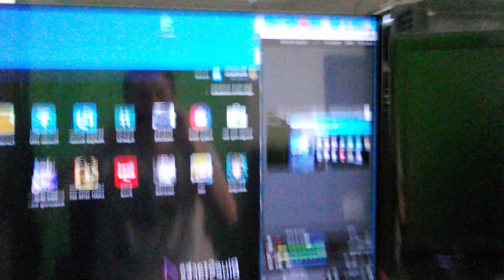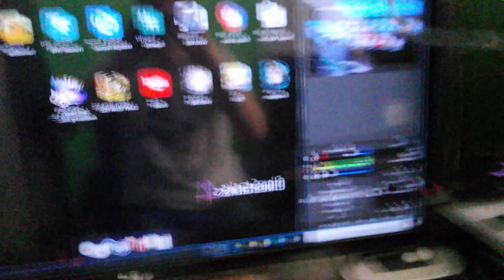Vlog 3: A Mysterious Box Appears!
Not everything is bad news, so I'm kinda happy with this box I just received